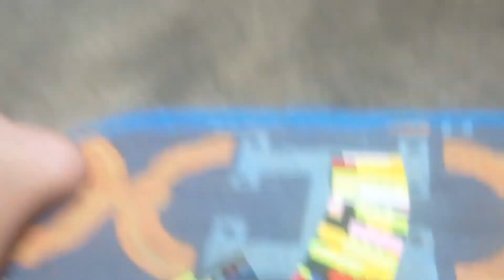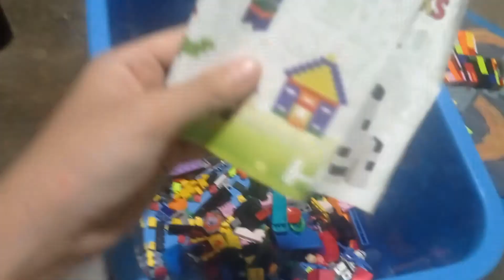my Lego chicom non working no trigger noob